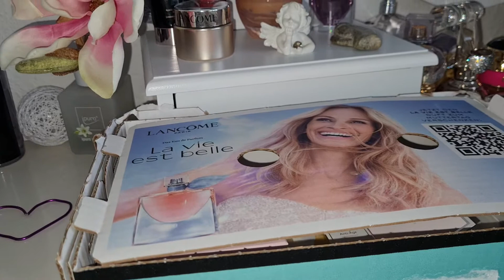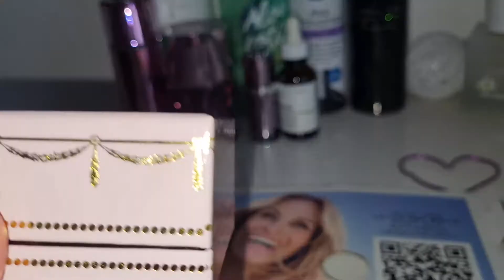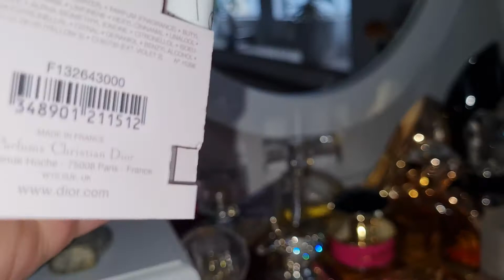Наша жизнь в. подарок 🎁 от дoчи 🎀 Too Faced.